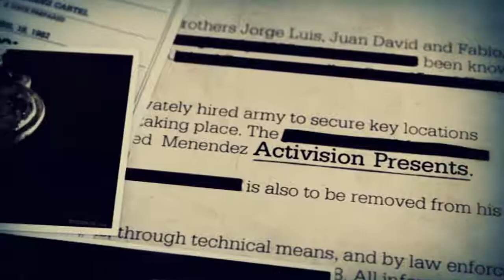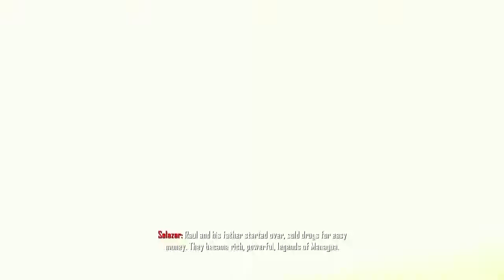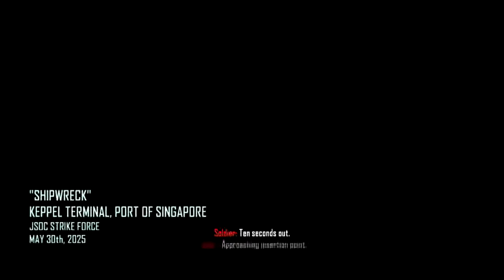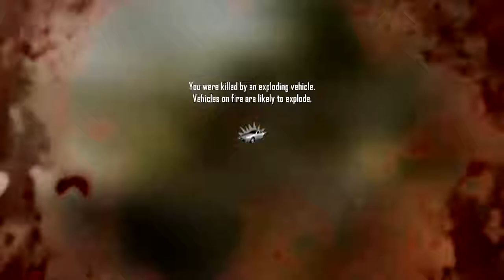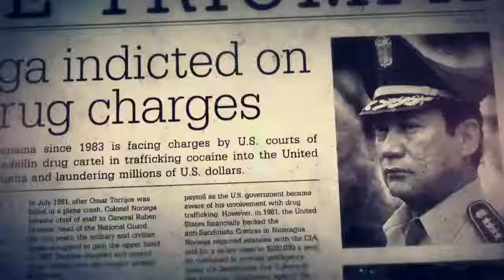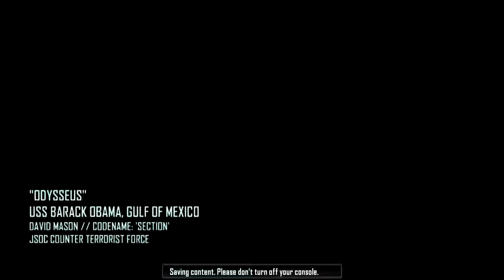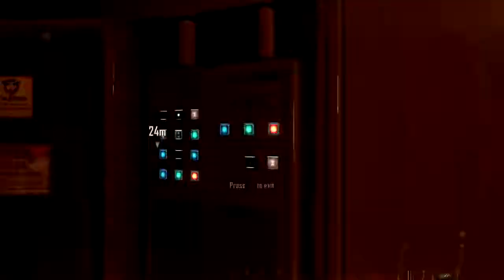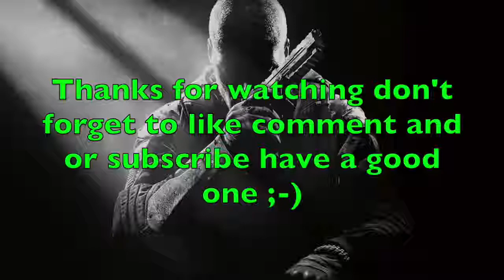LongPlay Call Of Duty Black Ops 2(NO COMMENTARY)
Call of Duty: Black Ops II is a first-person shooter developed by Treyarch and published by Activision. It was released for Microsoft Windows, PlayStation 3, and the Xbox 360 on November 13, 2012, and for the Wii U on November 18 in North America and November 30 elsewhere.[1][2][3][4][5] Black Ops II is the ninth game in the Call of Duty franchise of video games, a sequel to the 2010 game Call of Duty: Black Ops and the first Call of Duty game for the Wii U. A corresponding game for the PlayStation Vita, Call of Duty: Black Ops: Declassified, was developed by nStigate Games and also released on November 13.

The game's campaign follows up the story of Black Ops and is set in two different time periods; the late 1980s and 2025. In the 80s, the player switches control between Alex Mason and Frank Woods, two of the protagonists from Black Ops, while in 2025, the player assumes control of Mason's son, David (codenamed "Section"). Both time periods involve the characters pursuing Raul Menendez, a Nicaraguan cartel leader, who is responsible for kidnapping Woods in the 80s and later sparking a second Cold War in 2025. The campaign features nonlinear gameplay and has multiple endings.[6]

Development for the game began sometime after the release of Black Ops, with Activision promising that the follow-up would bring "meaningful innovation" to the Call of Duty franchise. Black Ops II is the first game in the series to feature futuristic warfare technology and the first to present branching storylines driven by player choice as well as selecting weapons before starting story mode missions. It also offers a 3D display option. The game was officially revealed on May 1, 2012, following a set of leaked information released during the previous months.

Black Ops II received generally positive reviews from critics. The game was a commercial success; within 24 hours of going on sale, the game grossed over $500 million.[7] It had remained the largest entertainment launch of all time until September 2013, when Take-Two Interactive announced that Grand Theft Auto V had grossed $800 million in its first day of release.[8] It went on to sell 7.5 million copies in the U.S. in November 2012, making it the highest grossing game of the month.[9] A sequel, Call of Duty: Black Ops III, was released in 2015.[10] Black Ops II was made backwards compatible for the Xbox One in April 2017

Gameplay

Campaign

Black Ops II is the first Call of Duty video game to feature branching storylines, in which the player's choice affects both the current mission and in turn, the overall course of the story. Known as "Strike Force missions", these branching storylines appear during the 2025 storyline and feature permanent death. The success or failure of these missions can have ramifications for the wider campaign storyline. Choosing one of the missions locks out the others unless the player begins a fresh campaign.[12]

Strike Force missions allow the player to control a number of different war assets, such as unmanned aerial vehicles, jet fighters and robots. If the player dies in a Strike Force mission, the campaign continues recording that loss, as opposed to letting the player load a previously saved checkpoint. The player's progress in the Strike Force missions may go on to change even the plans of the story's antagonist, Raul Menendez.[12] By the end of the game, the player may have changed the results of the new Cold War.

Similarly, in the main story missions, there are certain points where the player is given different choices and paths to progress, which could have an effect on the gameplay, as well as the story. Black Ops II is also the first game in the series to allow the player to customize their loadout before beginning a mission, creating freedom in choosing how to approach a mission.